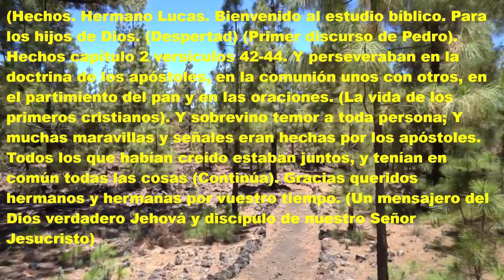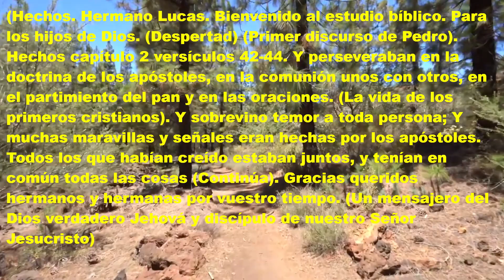Evangelio (Hechos). Capítulo 2 versículos 42-44. (Despertad).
17-01/23. Queridos hermanos y hermanas si algun video no se ve bien,  aquí tienen el texto completo. (Hechos). Hermano Lucas. Bienvenido al estudio bíblico. Para los hijos de Dios. (Despertad).  (Primer discurso de Pedro).  Hechos capítulo 2 versículos 42-44. Y perseveraban en la doctrina de los apóstoles,  en la comunión unos con otros,  en el partimiento del pan y en las oraciones. (La vida de los primeros cristianos).  Y sobrevino temor a toda persona;  Y muchas maravillas y señales eran hechas por los apóstoles. Todos los que habían creído estaban juntos, y tenían en común todas las cosas  (Continúa). Gracias queridos hermanos y hermanas por vuestro tiempo🧡. (Un mensajero del Dios verdadero Jehová y discípulo de nuestro Señor.